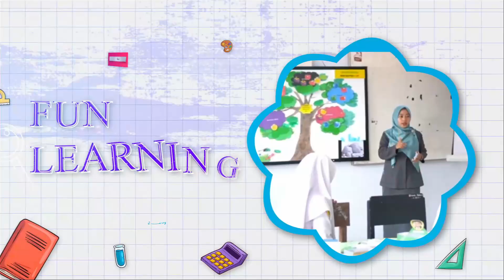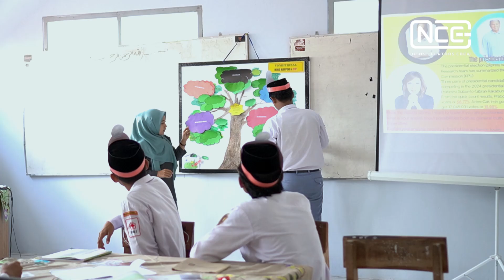MIND MAPPING TREE | FUN LEARNING BAHASA INGGRIS MA UNGGULAN NURIS JEMBER